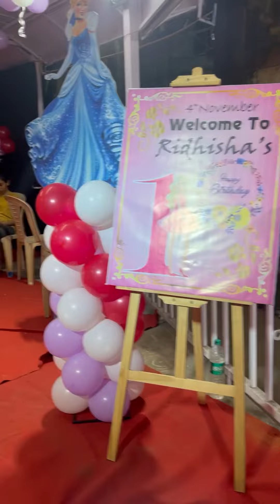1st Birthday Balloon decoration for girl |vlog 20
Circle Arc balloon decoration for 1st birthday Girl with Crome and Pestal balloon
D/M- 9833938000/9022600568